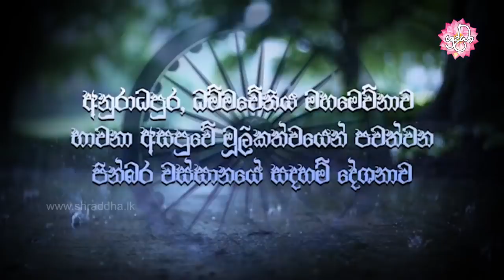රැස් කළ යුතු ශ්‍රේෂ්ඨම ධනය | වස්සානයෙන් ඇරඹි ධර්ම දේශනා අනුරාධපුර 35 | Shraddha TV